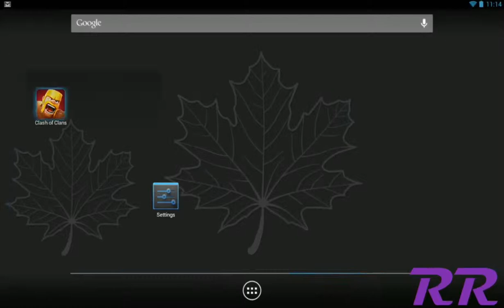Clash Of Clans AWESOME MEGA LOOT!! LATEST 2017 MUST WATCH!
AWESOME loot in clash of clans...watch this treacherous approach with the synergy of raged wizards and barbarian King..!